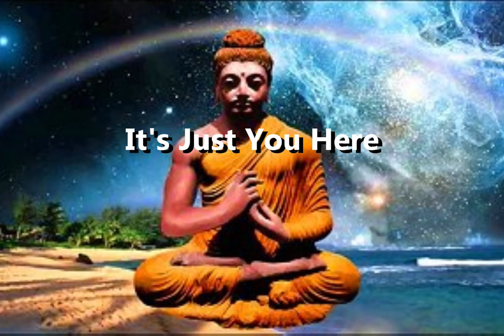Quantum Health Newsletter April, 2020 Issue 1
We're covering hope; know your stress type; laughing yoga; Quantum Healer of the Week (Caressa Ayers); Healing Hack of the Week; Company Specials and News; and Boyd Martin's incorrigible This Quantum Life article, "It's Just You Here".